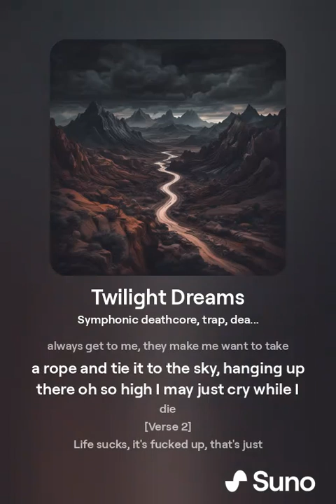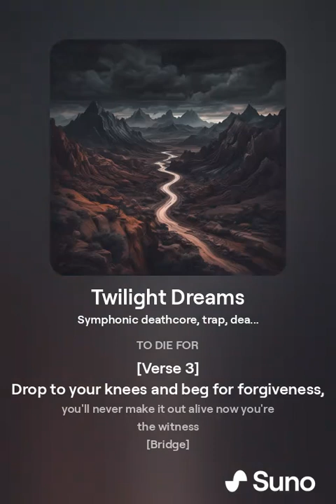Welcome to Hell | ShxkeBrø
[Verse]
Free me from this void of ruthless suicidal tendencies, every time I suffer here they always get to me, they make me want to take a rope and tie it to the sky, hanging up there oh so high I may just cry while I die

[Verse 2]
Life sucks, it's fucked up, that's just for real and that's why we need a fuckin change of heart, change in society, change in the way we live because every single time I go outside and almost die I think to myself "i really need some help"

[Chorus]
AGHHH BREEEEEE GRRRR EVERY TIME I WANT TO GIVE IN I THINK TO MYSELF THERE'S NOTHING TO DIE FOR

[Verse 3]
Drop to your knees and beg for forgiveness, you'll never make it out alive now you're the witness

[Bridge]
Suicide is overdue, bitch you cannot escape this hell your soul is shattered, your soul is doomed

[Chorus]
6 6 6 and a bottle of vodka, get your bitching over with, party with the lotta. Welcome to hell